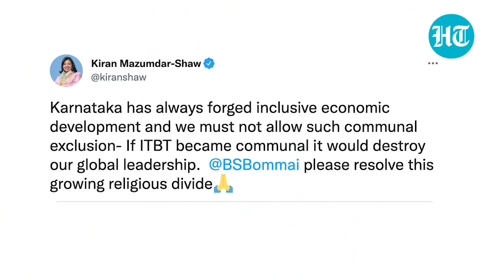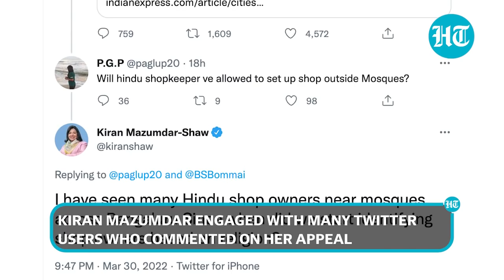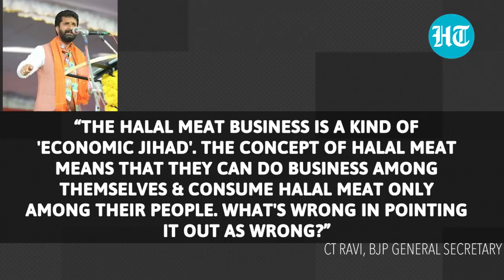‘Communalism will destroy’: Kiran Mazumdar Shaw’s appeal to Karnataka CM; BJP snaps back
A massive controversy has erupted after Biocon Chief Kiran Mazumdar Shaw raked up the issue of Muslim vendors not being allowed by temple authorities in Karnataka to open stalls during festivals. In a tweet where she tagged chief minister Basavaraj Bommai, Shaw said that Karnataka must not allow such communal exclusion. She also appealed, "Please resolve this growing religious divide." But Shaw's comments didn't go well with the BJP who called out her politically coloured opinion. Watch this video for more details.